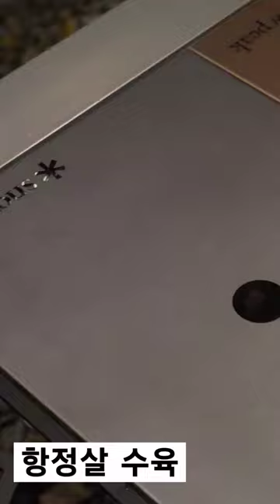심야식당 항정살 수육 | 캠핑 레시피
우중캠핑 야심한 시간 간단한 항정살 수육과 맥주는...